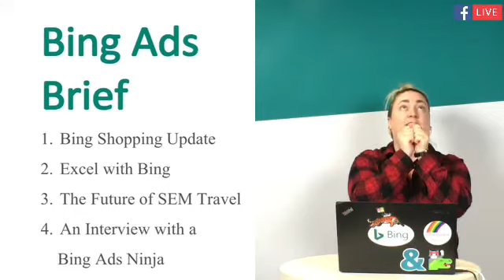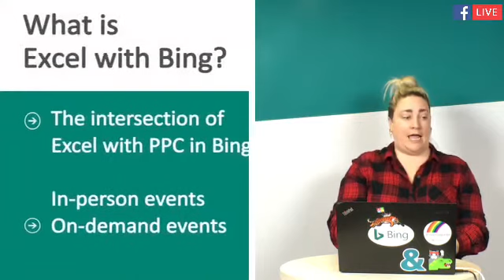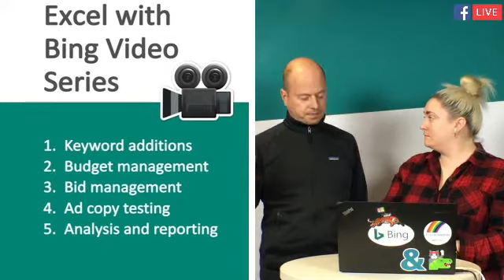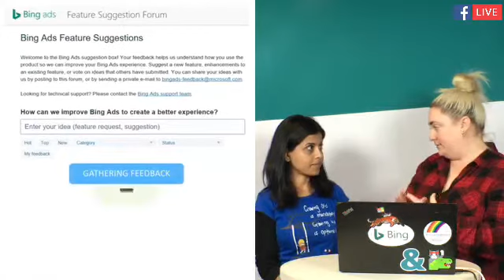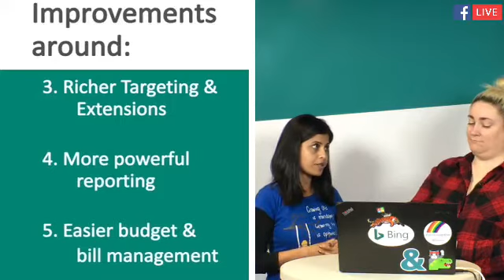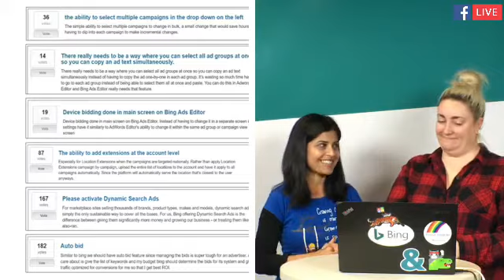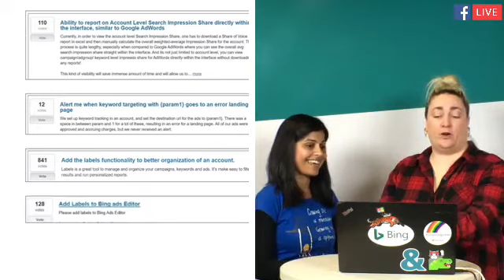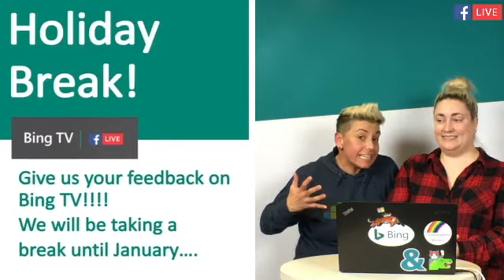Bing TV Episode 009: November 13th, 2017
Bing TV hosted today by Frances Donegan-Ryan, Produced by MJ DePalma

Agenda:
Bing Shopping Update
Excel with Bing
The Future of SEM Travel
Interview with a Bing Ads Ninja - Vaishali De